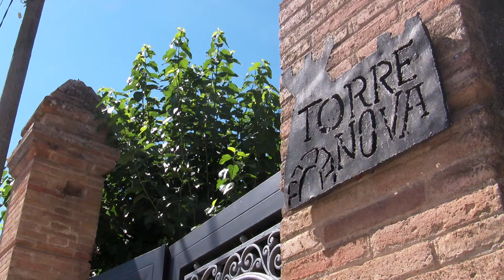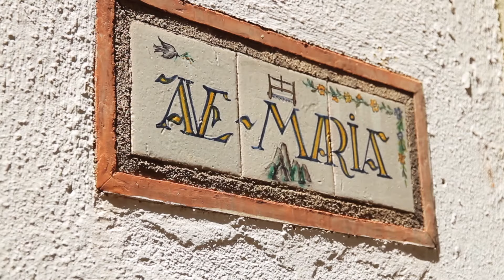Torre Nova Resort Barcelona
Beleef in deze video hoe een vakantie op Torre Nova Resort voelt. Luxe appartementen, adembenemend uitzicht, groot zwembad, natuur rondom, Barcelona en Costa Dorada stranden vlakbij. Rust, authenticiteit, cultuur,  en voortreffelijk eten en heerlijke wijn.  We hopen jullie spoedig op Torre Nova te verwelkomen! Hartelijke groet van Jacqueline & Geert, jullie Nederlandse gastvrouw en gastheer.

Experience in this video what holiday is like at Torre Nova Resort. Luxury apartments, awesome views, large pool, nature all around, Barcelona and Costa Dorada beaches nearby. Rest, authenticity, abundant culture, good food and great wine! We hope to welcome you soon at Torre Nova! Regards, Jacqueline & Geert, your Dutch hosts.